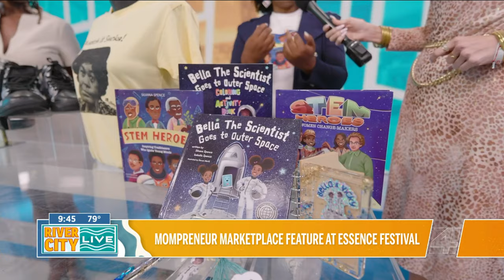Mompreneur Marketplace :Essence Festival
The community is buzzing with excitement as four amazing local businesses gear up to shine as featured vendors during this year’s prestigious Essence Festival! The festival is a multi-day celebration of the black culture, music, and food with over 500,000 attendees.
Mygani® is a lifestyle accessory brand that creates inspirational products for women + girls of color. We want to empower them to be confident within themselves regardless of their hair texture or skin complexion.
Imani Cowrie is a 3D printed sustainable jewelry collection that allows women who love big earrings to wear big earrings, without the pain associated with having stretched earlobes. We’ve created one-of-a-kind line of large, lightweight 3D printed earrings, challenging the norms of what jewelry can be.
The STEAM SQUAD is a mother daughter trio of authors and educator who strive to spread the love for literacy and STEAM education amongst children.
SoulSeed Apparel is an apparel brand that uses fashion to promote pride of culture and heritage in the African American community. We help the village see each other better with affirming words, black history and celebration of culture.
Mark your calendars, invite your friends, and get ready for a festival full of culture, creativity, and fun! Essence Festival l July 5-7, 2024 at the Ernest N. Morial Convention Center, 900 Convention Center Blvd, New Orleans, LA 70130